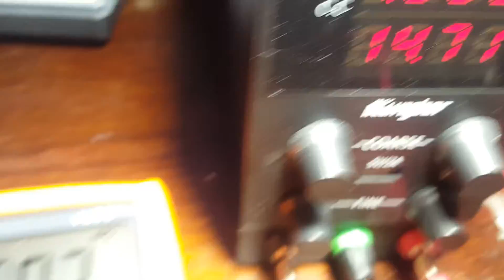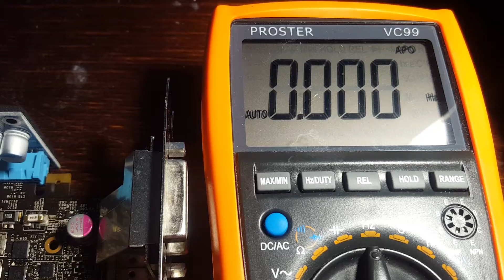How to measure GPU VRM phases with frequency counter (multimeter). Graphics card diagnostics&repair.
It is important to know that the Vcore VRM phases are working properly.

You can use cheap multimeter to measure if the phases are working as long as multimeter has a frequency counter.

GPU in the video MSI GTX 670 2GB

1. Place a small heatsink flat on the GPU chip (make sure heatsink doesn't touch anything else)
2. Power on the card using Lab supply and a riser with current limit set to 1.5 A - 3 A (voltage 12V)
2. Set multimeter to Hz, frequency counter.
3. Connect black probe to GND
4. Touch coil with red probe.
5. Look at the value. Steady value means that phase is working properly. The value is the phase's Switching frequency, which is determined by the phase controller.  If value is not steady, that phase is not working. Value can also be 0 Hz, then the phase is currently turned off by the Phase controller due to fault in that phase.
6. All phases should work and have the same frequency.